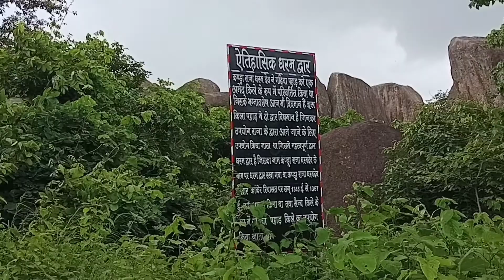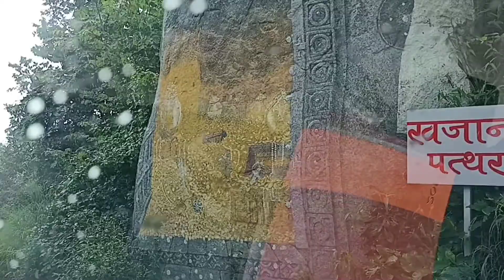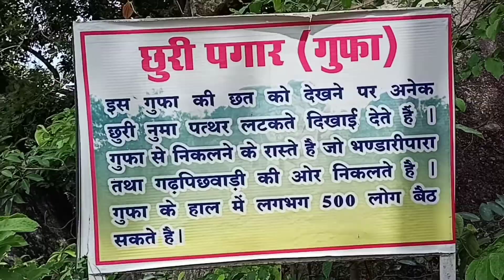Gadhiya kila pahad Kanker ( part - 1) vlogger - yogendra netam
Dosto,
      Mai yogendra netam mere channel me aap logo ka swagat hai . Gadhiya pahad ko kandra raja Dharamdev ne ek abhed kile k rup me parivartit Kiya tha. Jiske bhagnad shesh aaj bhi vidyaman hai. Iss kila pahad me 2 raste hai.  Raja Dharamdev k dwara Kanker pr riyasat san - 1345 se 1367 Tak shasan Kiya tha .